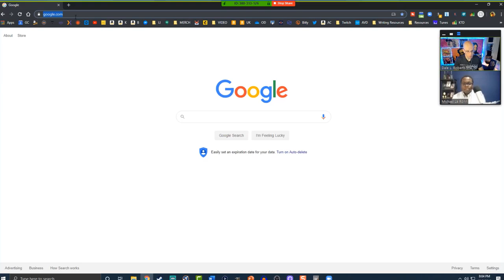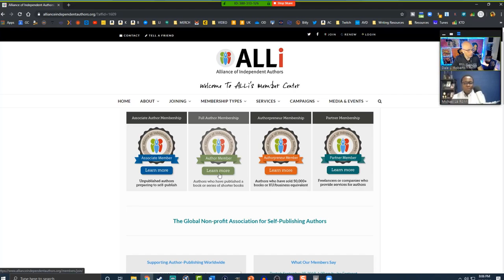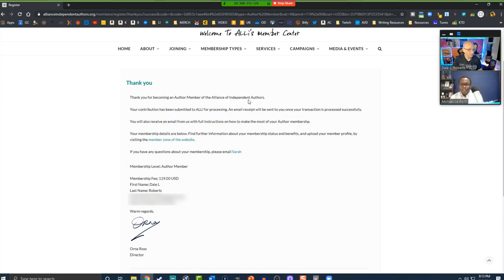The Alliance of Independent Authors Overview (ALLi)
If you want any kind of indie author success, then you shouldn't try to go it alone. Host of Author Level Up, Michael La Ronn, shares more about the Alliance of Independent Authors.

Find out what you stand to gain as a non-member and SURPRISING perks of being an ALLi member.